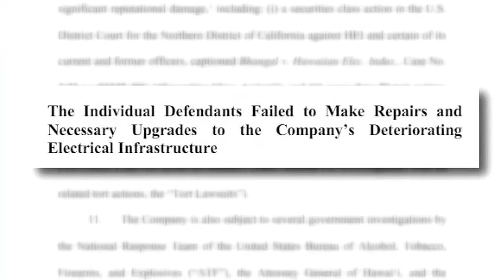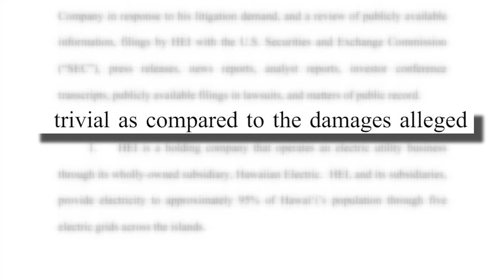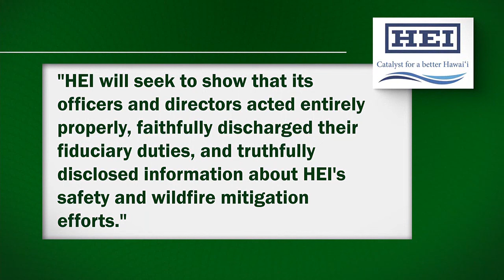Personal fortunes of HECO board members at risk in wildfire lawsuits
The personal fortunes of some of Hawaii’s most prominent community leaders are in jeopardy because of the Maui wildfire disaster.